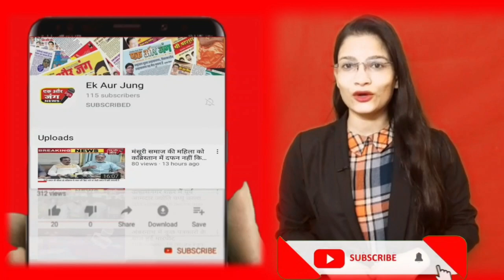Ulhasnagar में Pappu Kalani के हाथो कमलेश यादव के जन्मदिन पर कार्यालय का उद्घाटन l Ek Aur Jung l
Official channel of daily news paper Ek Aur Jung News